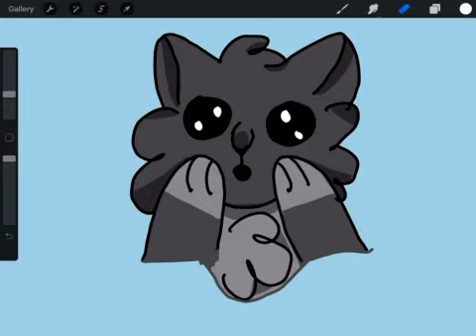Smalltuft contest entry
fOr SuN